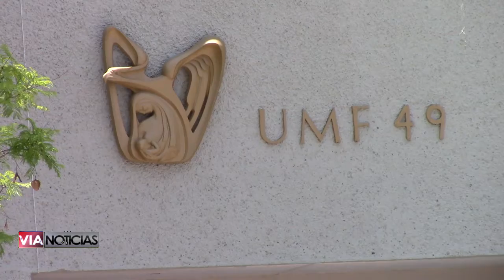En Villagrán, dos civiles frustran asalto, sin embargo recibió navajazos en el abdomen